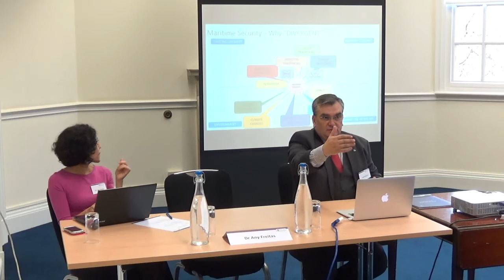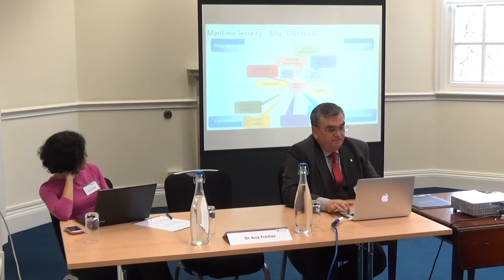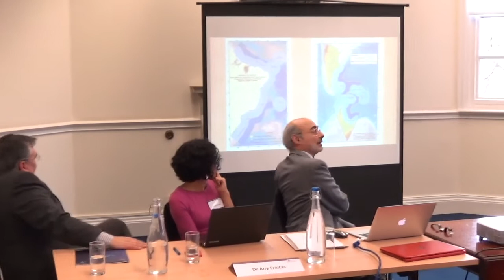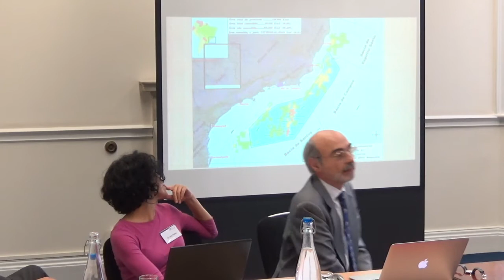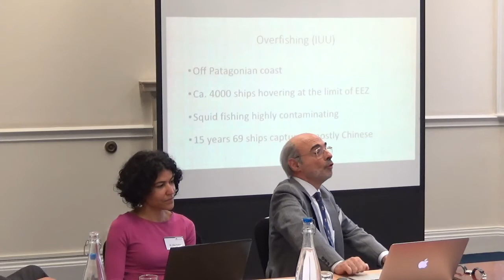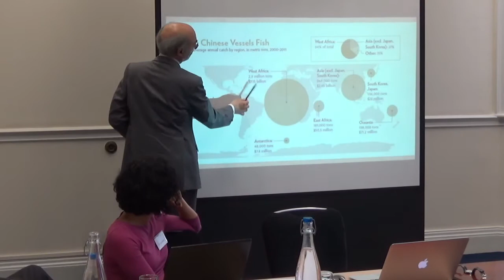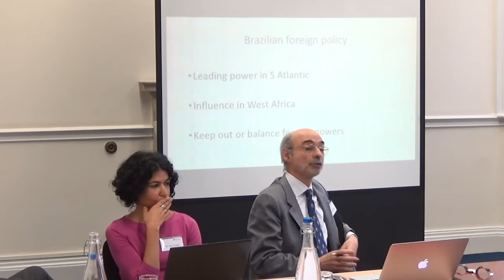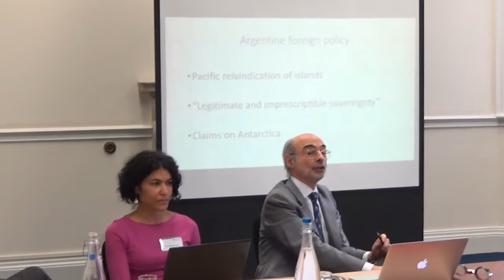King’s Brazil Institute: South Atlantic Security - Panel 1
Regional Challenges to the Maritime Security in the South Atlantic - Dr. André Panno Beirão

Latin American Naval Strategy and Policy in the South Atlantic: Collaboration or Confrontation? - Dr. Carlos Alfaro Zaforteza